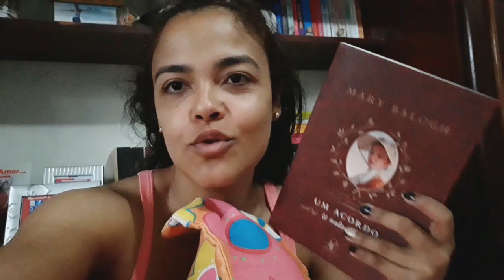ÚLTIMO DIA NA MELISSA, ANO NOVO, EXERCÍCIO EM CASA | Vlog 29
Olá Olá! Vlog novo do último dia do ano de 2022, meu último dia de trabalho na Melissa, renovando o visual para a chegada de 2023 e este começo de ano para vocês! Espero que gostem, não esqueça de deixar o seu gostei ❤

(Link do meu sebo de livros na Shopee)

🎁 Minha Wishlist